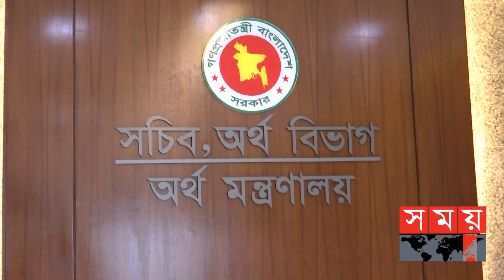বাংলাদেশের ঋণ প্রস্তাবে সাড়া দিয়েছে আইএমএফ! | IMF Loan to Bangladesh | International Monetary Fund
ঋণ চেয়ে বাংলাদেশের পাঠানো প্রস্তাবে ইতিবাচক সাড়া দিয়েছে আন্তর্জাতিক মুদ্রা তহবিল । সংস্থটি আশা করছে আগামী কয়েক মাসের মধ্যে ঋণের জন্য খাত ও অর্থের পরিমাণ চূড়ান্ত করা সম্ভব হবে।